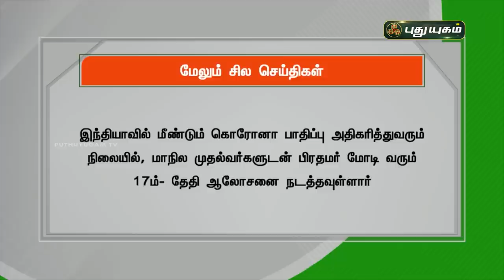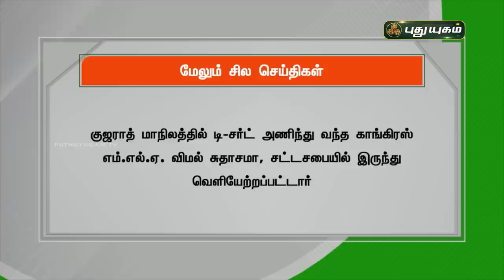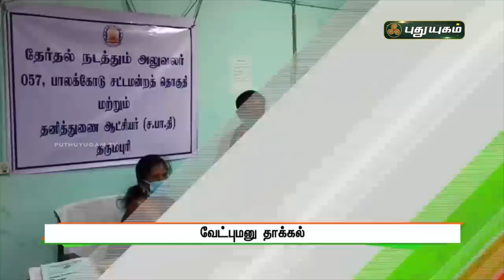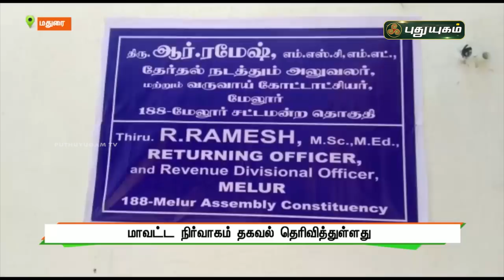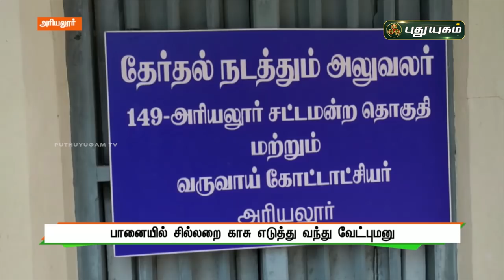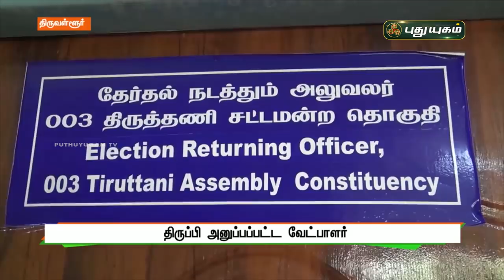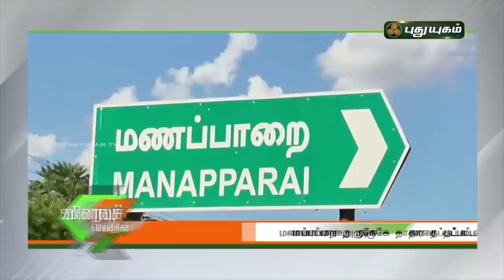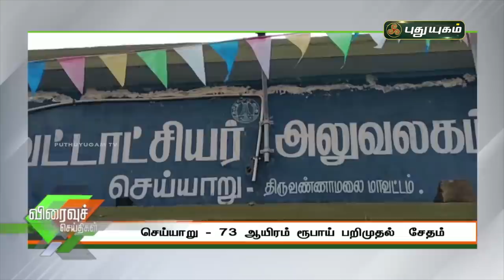புதுயுகம் செய்திகள் | 8 AM News | 16-03-2021| Puthuyugam News | PuthuyugamTV